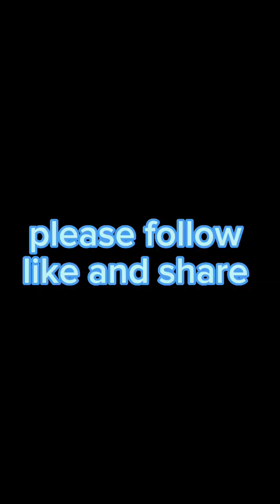how to treat a sister who visits without calling